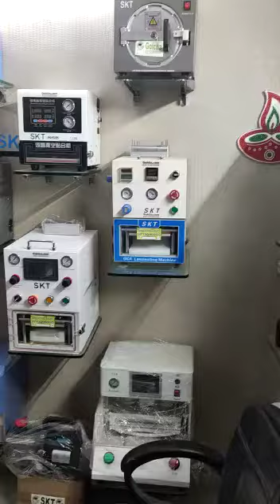31/12/2022 oca lamination machine 🎁✈ Assam live check to customer 😀 on video call